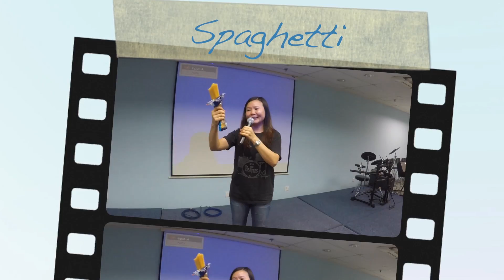GA Uni Welcome Party